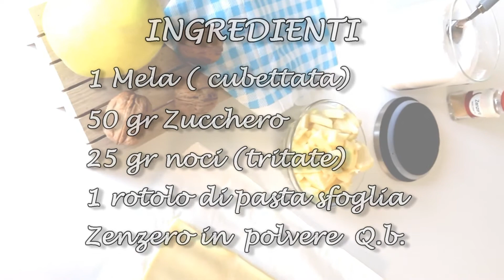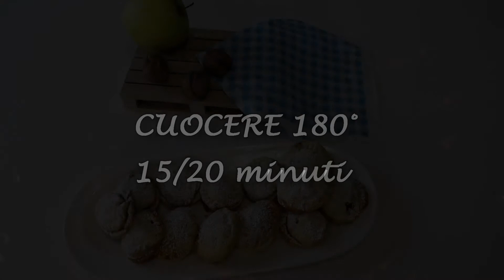Sfogliatine di Mele e Noci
Se avete voglia di un dolce facile e velocissimo da preparare, perfetto per una colazione, uno spuntino o anche come un dessert leggero ma davvero gustoso, allora dovete assolutamente  provare questa bontà.

Ecco a voi la ricetta delle Sfogliatine con Mele e Noci:

INGREDIENTI:

• 1 Mela
• 50gr Zucchero
• 25gr Noci Tritate
• 1 Rotolo di Pasta Sfoglia Rettangolare
• Zenzero in polvere Q.B.

Per preparare le sfogliatine di mele e noci iniziate a pulire una mela: sbucciatela, tagliatela a metà e privatela del torsolo.
Poi tagliate la mela a cubetti e versateli in un pentolino, a cui aggiungete lo zucchero, lo zenzero in polvere e infine dell'acqua (poca) e accendete a fiamma bassa,  cuocendo le mele per 5 minuti circa.
A fuoco spento poi aggiungete le noci tritate e fate raffreddare.
Nel frattempo stendete un rotolo di pasta sfoglia rettangolare e ricavatene tanti piccoli dischi, aiutandovi con un piccolo coppa pasta o (come ho fatto io) con una tazzina.
A questo punto dividete i dischetti in parti uguali e, in una prima metà, disponetevi al centro un cucchiaino del ripieno di mele e noci.
Richiudete quindi i dischetti con l'altra metà che avrete lasciato vuoti.
Una volta terminato, spennellate le sfogliatine con un po' latte e disponeteli in una teglia foderata con della carta forno e fate cuocere a forno preriscaldato a 180° per 15/20 minuti.
Quando saranno cotte cospargetele con dello zucchero a velo e serviteli.
Sono perfetti per una colazione, uno spuntino o come un dessert leggero ma davvero gustoso!

Buon appetito da Fede